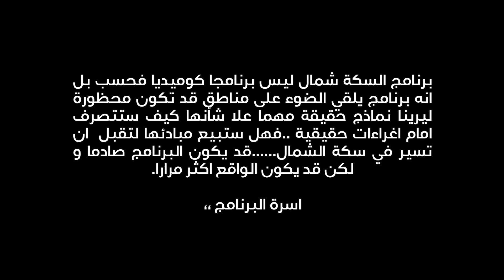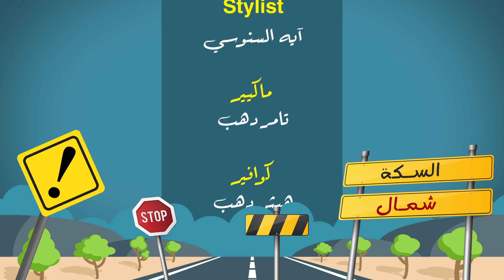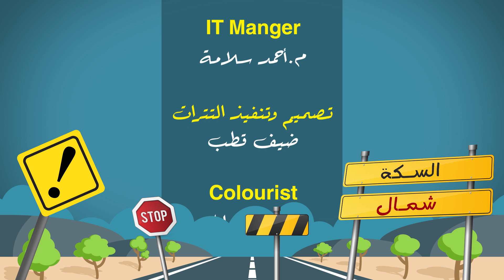السكة شمال ابرام نشأت - ALseka Shemal Ebram Nashat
يتم استدراج الضيف عن طريق مكالمة تليفونية تختلف حسب الضيف ، يقومون باستفزازه او تذكيره بأشياء تثير غضبه في مسيرته الفنية او الاعلامية او الرياضية للتأثير عليه لقبول العرض او اختلاق احداث له لقبول العرض و تزداد و تيرة الضغط و اساليبه بأشكال مختلفة و بطريقة كوميدية حتى يفقد الضيف السيطرة على اعصابه مما يؤدي لحدوث العديد من المواقف الكوميدية تختلف من حلقة لاخرى فهل سيقوم الضيوف ببيع مبادئهم؟
السكة شمال من انتاج شركة Nuts smart solutions